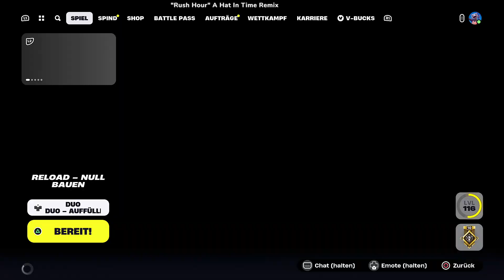Fortnite Chapter 5 Saison 3 #18 | RELOAD - DUO MATCH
Fortnite Chapter 5 Season 3 [Deutsch | Playstation 5 | Battle Royal]

Kapitel 5 – Saison 3: Karambolage / Wrecked
Ah, das Ödland ... Hier gibt es fast so viele Möglichkeiten wie Sandkörner. So viele, dass die „Ödlandkrieger“ die Kontrolle darüber nicht aufgeben möchten. Diese Gruppe aus Marodeuren verleiht dem Wort „Schrotthaufen“ eine völlig neue Bedeutung: Jeder von ihnen ist ein absoluter Autonarr, der über jede Rebellion einfach drüberbrettert. In Fortnite Battle Royale Kapitel 5 – Saison 3: Karambolage setzt ihr euch ans Steuer und bereitet diesen abgefahrenen Ganoven mit Nitro ein Ende!

Weitere Infos zum Spiel:
Titel: Fortnite
Genre: Battle Royal
Studio: Epic Games
Publisher: Epic Games
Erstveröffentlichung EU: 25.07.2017